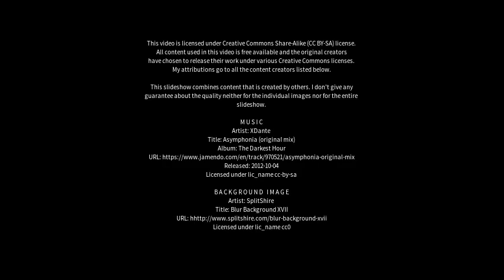Best places to visit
Best places to visit - Toormina (Australia) Best places to visit - Slideshows from all over the world - City trips, nature pictures, etc.